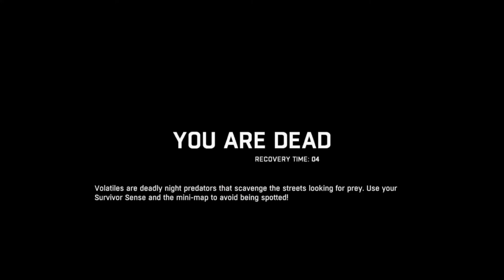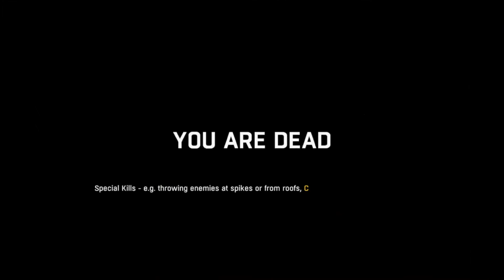Try out my new mic: dying light:oh boy this was really fun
I won't mind do a second to this i had really fun and I hope you guys enjoy the video thanks for watch to